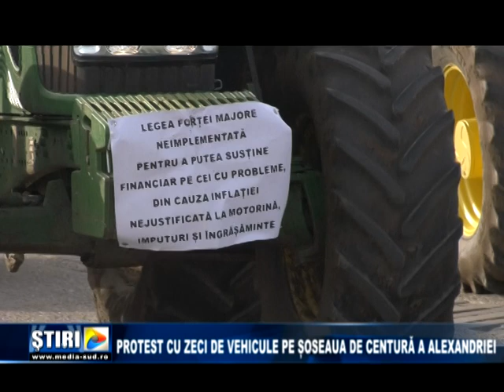Protest cu zeci de vehicule pe soseaua de centura a Alexandriei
Zeci de vehicule purtând drapelul tricolor și bannere cu mesaje către guvernanți au mărșăluit pe șoseaua de centură a Alexandriei